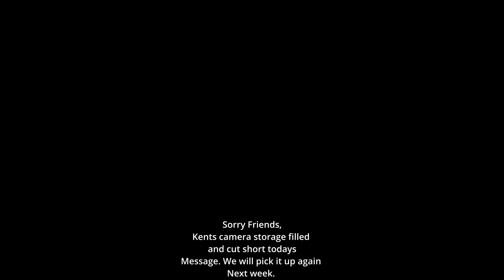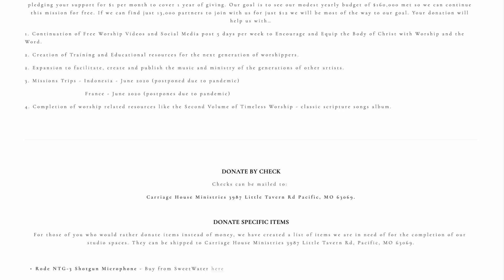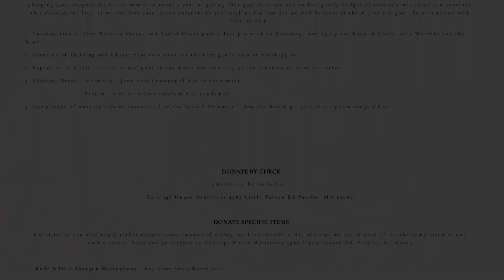KENT HENRY | 2-27-23 THE FINAL QUEST TEACHING | CARRIAGE HOUSE WORSHIP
Kent Henry teaches a bible study and message from the Bible and Page 176 from The Final Quest.